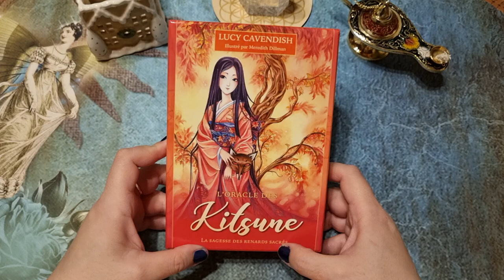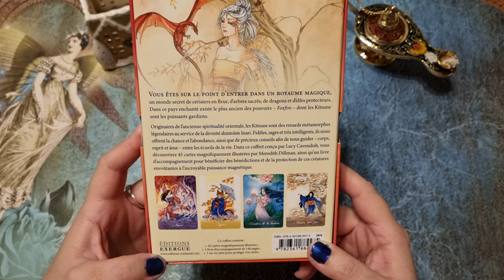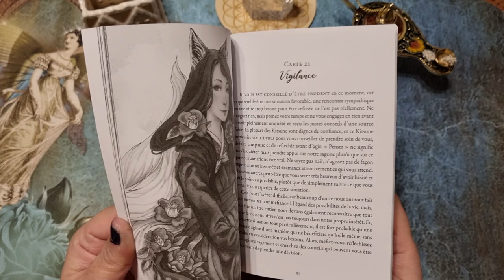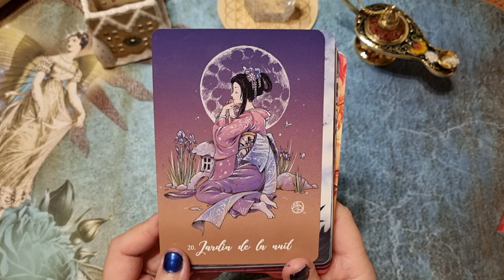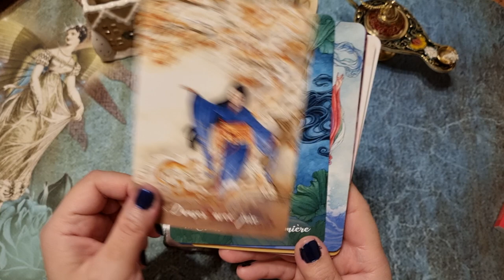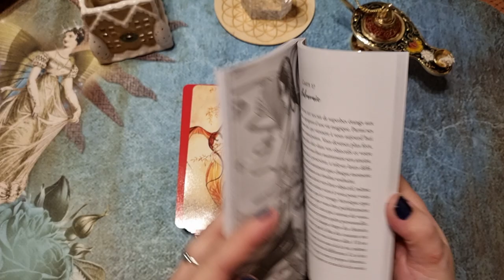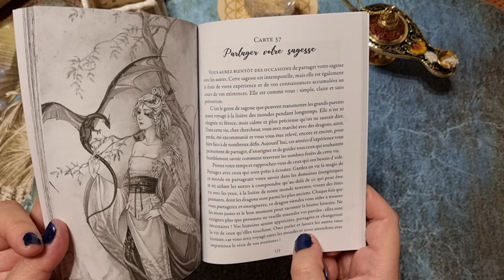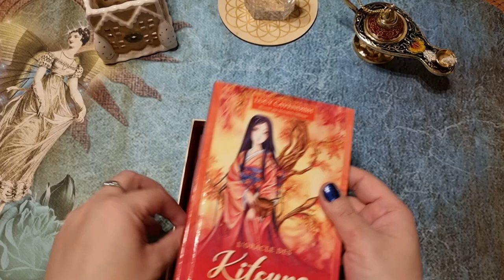🦊 L'oracle des Kitsune REVIEW🦊 de Lucy Cavendish et Meredith Dillman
Merci pour ce superbe cadeau de Noël 🎄

Voici un tout nouvel oracle de guidance !